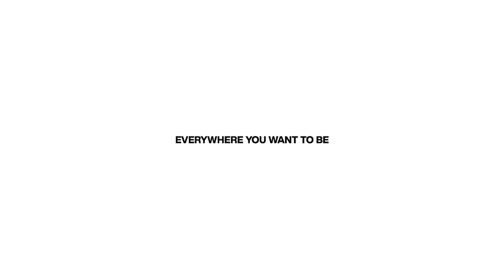Burkentine : Everywhere You Want To Be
Since 1989, Burkentine Builders, Inc. has endeavored to create meaningful spaces, built with quality and craftsmanship unsurpassed in the industry.

Burkentine’s success lies in its strong values and family first philosophies. The difference is our dedication to innovation and commitment to our community and the people who live there. These values have allowed Burkentine to thrive through the generations.